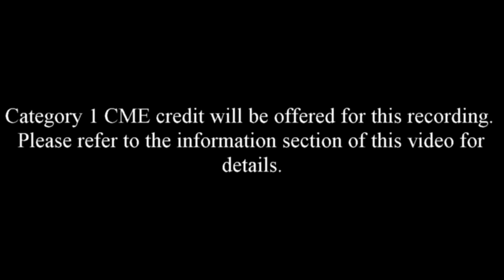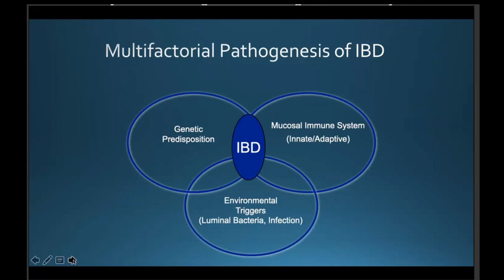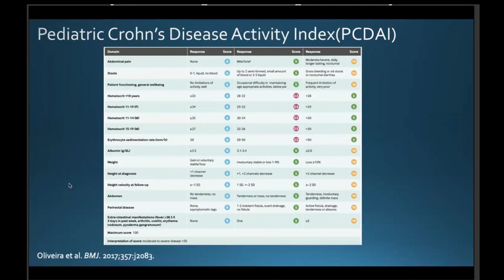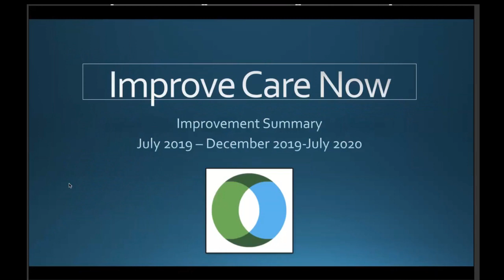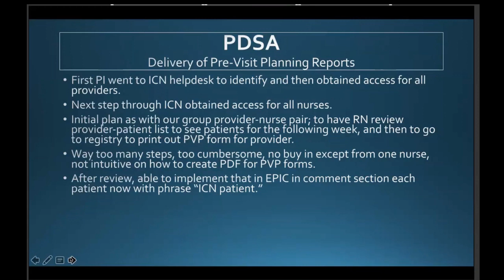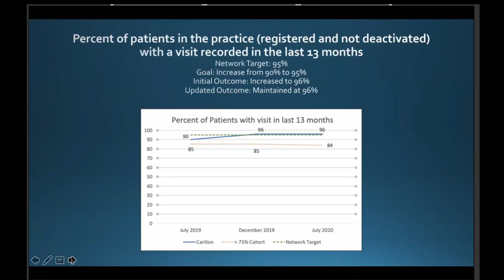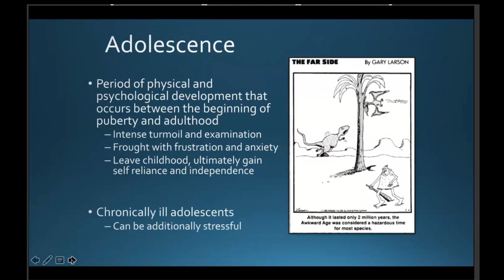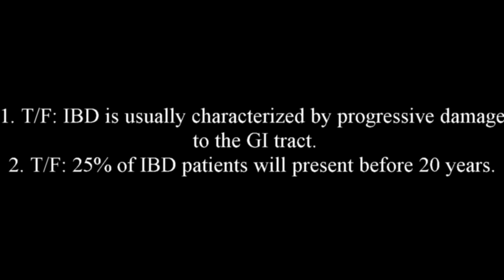Pediatric IBD During the COVID 19 Pandemic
Originally presented at Carilion Children's Pediatric Grand Rounds by​ Monica P. Garin Laflam, MD, Pediatric Gastroenterology, Carilion Children's​

Review current epidemiology of Inflammatory Bowel Disease (IBD)
2. Review diagnostic features of IBD
3. Illustrate unique challenges in addressing pediatric IBD
4. Explain current information known about IBD and COVID19
5. Cite goal/s of ImproveCareNow
6. Review current progress made in our program with participation in this quality care collaborative
7. Discuss further goals with participation​